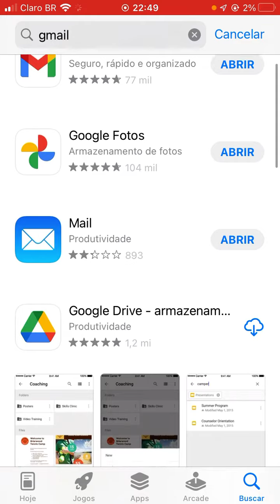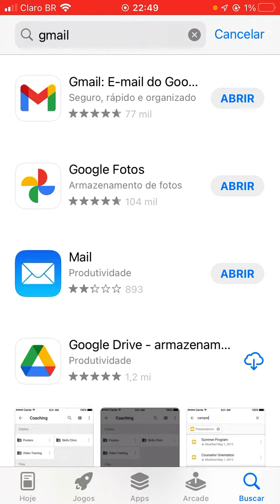como baixar Gmail no iPhone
nesse vídeo ensino como baixar o aplicativo do Gmail no iPhone